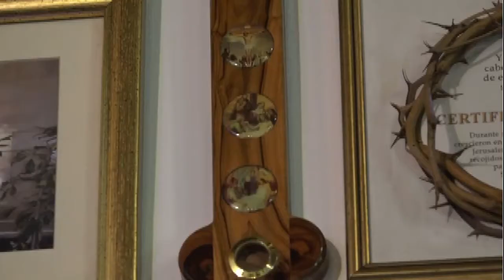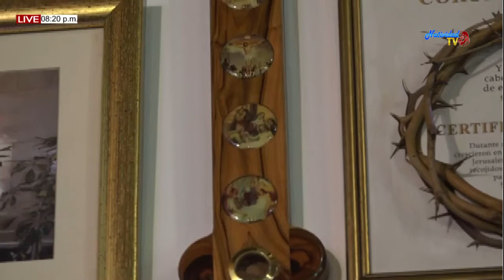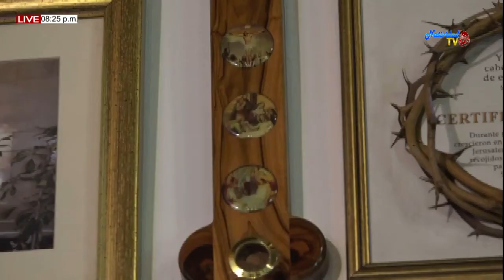SANTA EUCARISTIA PBRO FRAY JOSE LEONARDO SANCHEZ (08/02/2020)